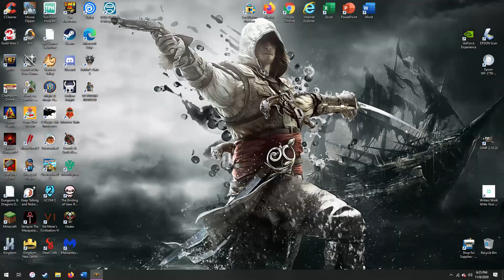Let's Do Smite: Assault [20] Hercules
Pretty sure we've used Hercules before on the channel, if not on assault, but let's try it again!